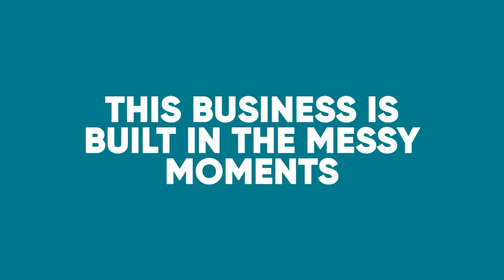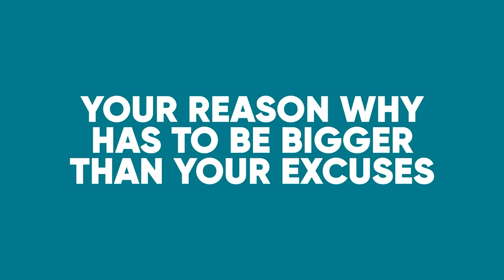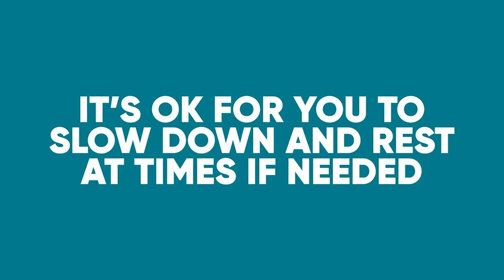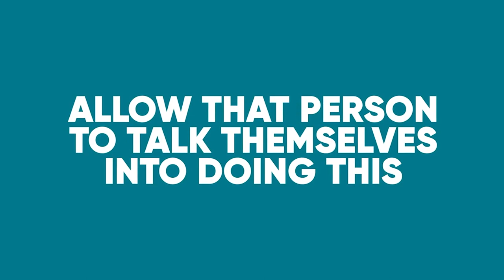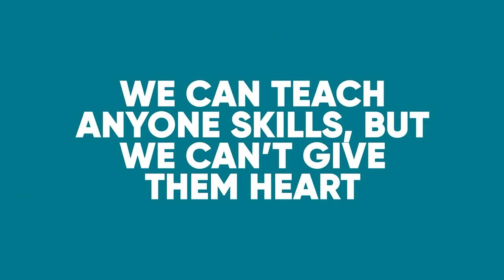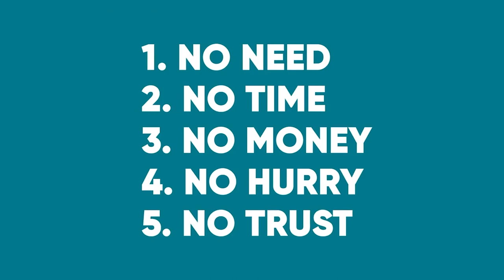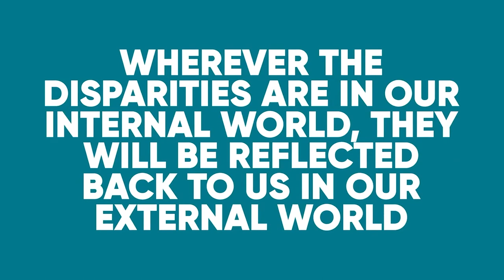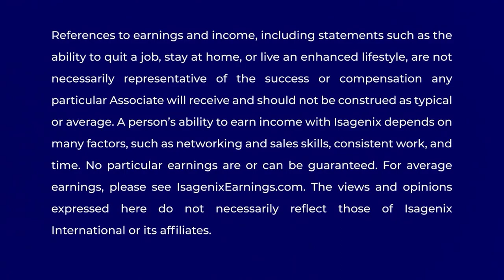The ABC's Of Selling |Susan Sly |Abby O'Neil |David T.S. Wood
The inability to follow-up is one of the biggest reasons why network marketers give up. You have to remember, "every master was once a disaster". The process takes work and consistency, and passion. You're not annoying. You're not doing something to someone—you're doing it for them. You have to be willing to show up in ways that are uncomfortable. Every. Single. Day.

In today's show, you will learn:
● How to overcome the "Big 5" objections
● Learn to carry through with the follow-up
● The mindset behind the action of follow-up
● Why perfection is a procrastination
● The difference between resting, failing or quitting.
● What to do when you don't feel like "doing."
● The how-tos of following up with a prospect

Your "why" is key to success.
Abby points out that nervousness doesn't go away. You start to see the results you get when you do show up day in and day out. People will unfollow you. People will tell you to never talk to them again. People will ask you to stop talking about what you love.

When Susan started, her husband's family told her they were embarrassed, and if she talked to anyone they knew, they'd never speak to her again. Susan emphasizes that "Your critics do not pay your bills." She would know—Susan's team has produced 47 millionaires.

You have to be clear on where you're going and what you want and let that "why" drive you.

The journey of follow-up
Susan points out that there are different kinds of follow-up. There's the follow-up with prospects, follow-up with past customers, follow-up with existing customers, follow-up with associates. You will be forced to grow in this business, or your income won't grow. You have to understand the numbers. Susan shares a statistic: "80% of sales are made after the 4th follow up, but 80% of salespeople follow up fewer than four times."

The mindset behind the follow-up
There is an emotional aspect and a physical aspect. The landscape continues to change with technology. You can't master something in an ever-changing landscape—but you can master yourself. You have to think of yourself as a queen and or king. Jimmy Smith calls it "Smiling and dialling."

You have to get into the right mindset—your why has to be bigger than your excuses. Abby always thinks about why she's doing this and that you have to get out of your head and into your heart. Realize that it isn't about you. It's about the people you're helping. When she gets in the zone, she comes from a place of gratefulness and gratitude. People can feel your energy. The most important person you have to recruit every morning is yourself.

Everyone wants the "how-tos", but the critical part of the success you must start with is your mindset and belief. Once you've done that, you move to the how-tos—which Susan and Abby dive into in this episode. You'll also discover how to overcome the significant five objections of network marketing and excite your prospects into taking action. Check it out!
Connect with Susan Sly
● Susan Sly on Instagram: @susansly
● Susan’s book, The Have It All Woman
Connect with Abby O’Neil
● Abby on Instagram
Connect with David T. S. Wood
● Follow David on Instagram: @DavidTSWood
● Follow David on Twitter: @DavidTSWood1